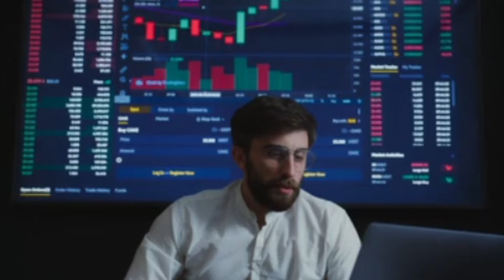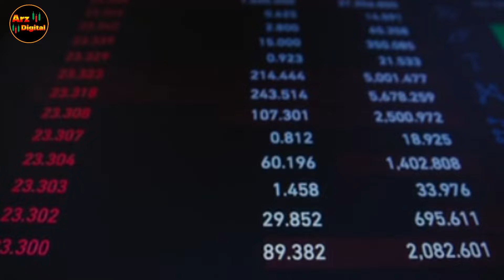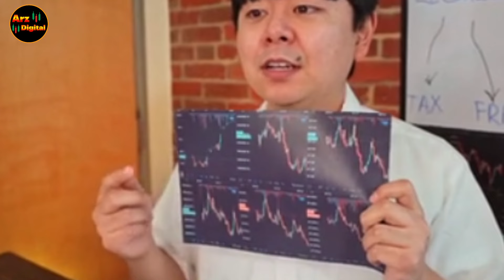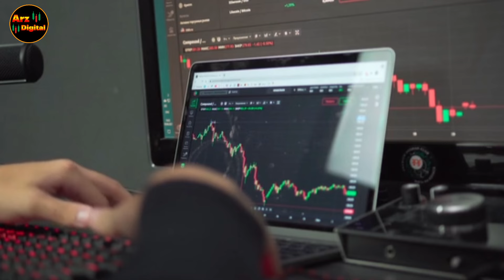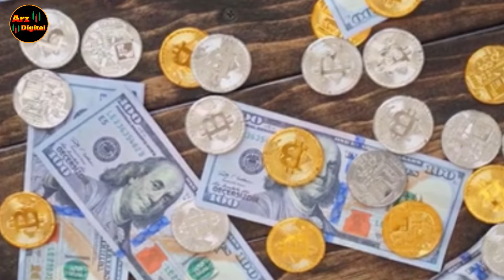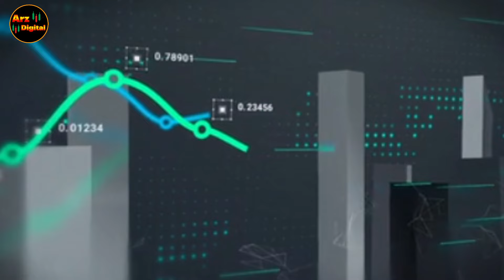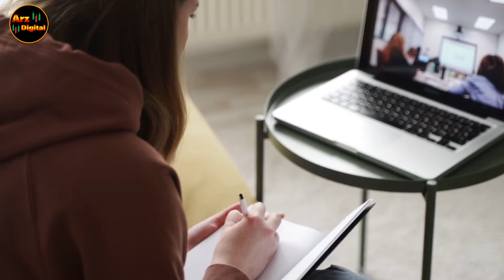خبر مهم برای دارندگان شیبا اینو همکاری جدید | شیبا بسوی 0.001$؟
تحلیل شیبا اینو نشان می‌دهد که یک الگوی سر و شانه معکوس در روزهای اخیر روی روند آن تاثیر گذاشته‌ است.
شیبا اینو یک الگوی سر و شانه معکوس را تشکیل داده‌ است. این الگو در صورتی کامل می‌شود که کندل شیبا اینو بالای ۰.۰۰۰۰۲۰ دلار بسته‌ شود.

🔴ویدیوهای پیشنهادی🔴

ارزهای دیجیتال
بیبی دوج
لونا

ارز دیجیتال
کسب درآمد
تحلیل تکنیکال
اخبار ارزهای دیجیتال
شیبا اینو
بیبی دوج
بیتکوین
اتریوم